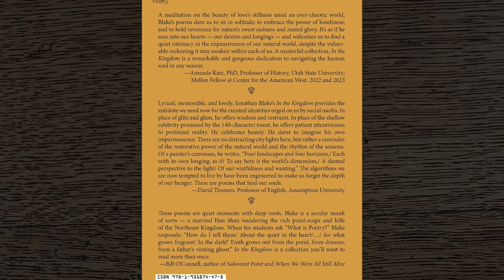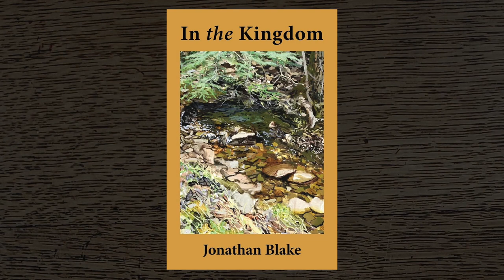Poetry Reading: Jonathan Blake - Thursday, January 25th, 6:30 - 7:30 pm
Poetry Reading: Jonathan Blake

6:30 - 7:30 pm

The Jacob Edwards Library is please to host a poetry reading by Jonathan Blake.

Jonathan Blake has been following the gospel of his heart for as long as he can remember. Writer, educator, arts activist/organizer - he makes his home in central Massachusetts.  Currently, he teaches in the English department at Worcester State University.

From the author:

"In 1984 my parents purchased a small log cabin overlooking a pond in a sparsely inhabited valley at the end of a long dirt road in the Northeast Kingdom of Vermont. In time, with the coming of grandchildren and great grandchildren, the family built another cabin to accommodate the gatherings of the tribe.

The rolling hills of the pastures on the horizon, the wildlife, the stillness needed for dreaming, have long been the wellspring for my writing.

In the late 80’s, after a visit to our family cabin, the poet Bill O’Connell named the place Paradise. It remains a place where poems and peace can be found."